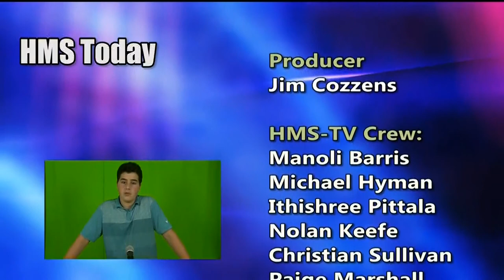8th Grade Promotion Ceremony 2018